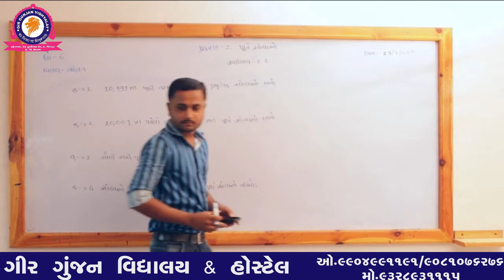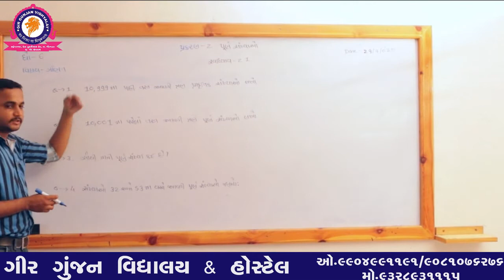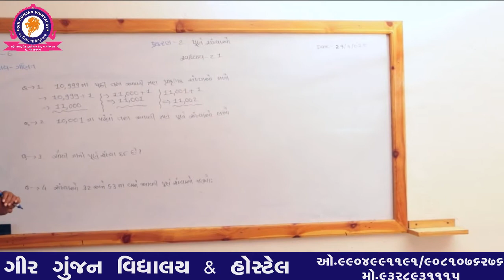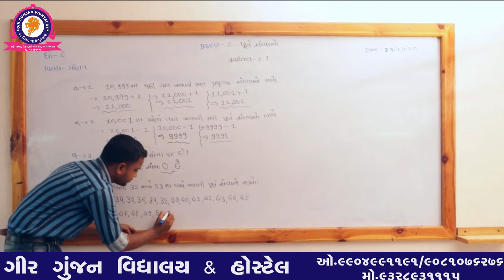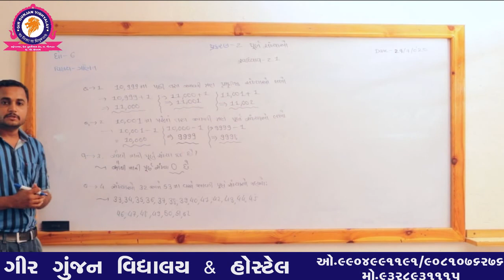STD 6 MATHS CHAP 2 PART 1